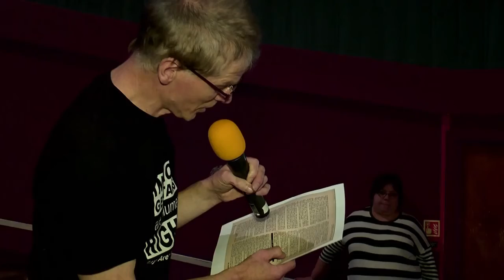Feminists and MRAs discuss The Red Pill documentary in Norwich, England Jan 18, 2017